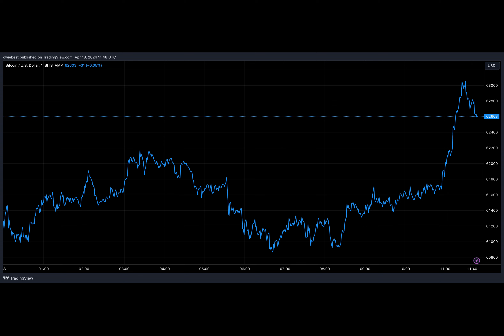Here’s The Bitcoin Whale Who Dumped $1 Billion In BTC On Binance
Ever wondered what a whale dumping a billion dollars worth of Bitcoin looks like? Let me tell you a tale of just that.